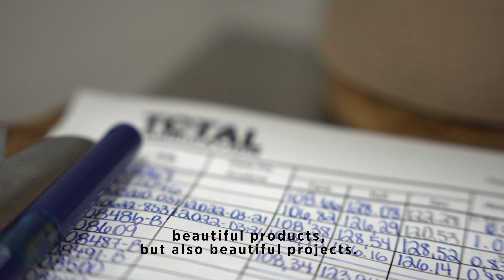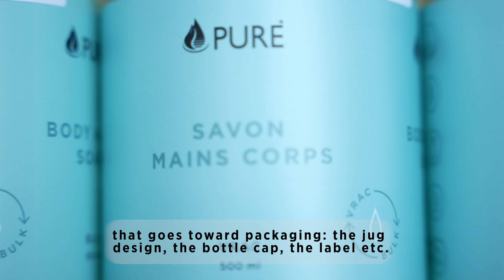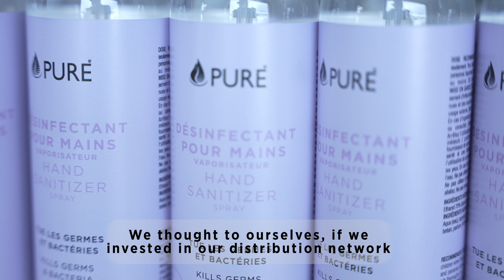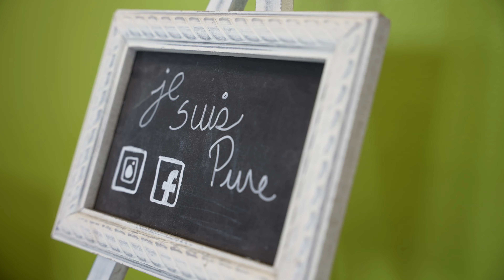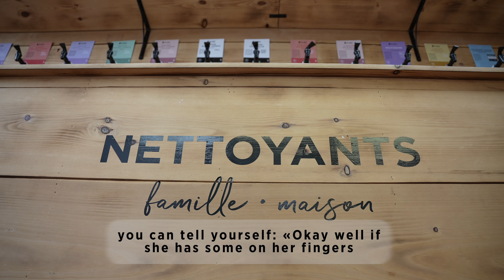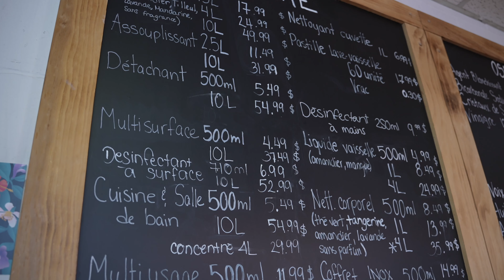PURE more than soap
At PURE it's Earth Day every day. Since 2009, we are always looking to do more and to do better, we are proud to reveal to you today the underside of the company.